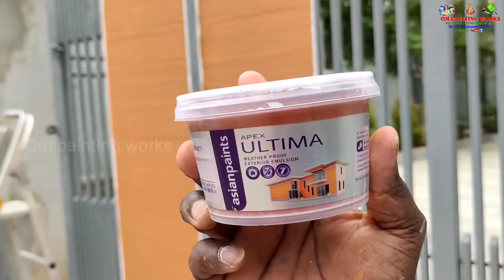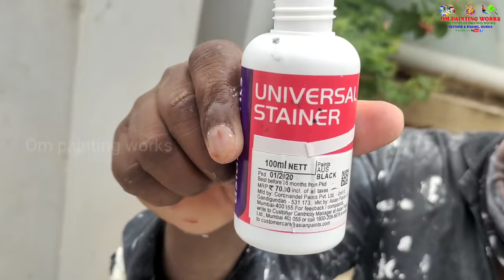Shera wood painting process | cement fibre Shera wood board sheets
I am using painting tools buying link

Wall putty mixing machine 👇

Wall putty applying alltek blade set 👇

Wall design rollers 👇

texture
Royale play designing
Tenses
Enamel work
Wallpaper designing